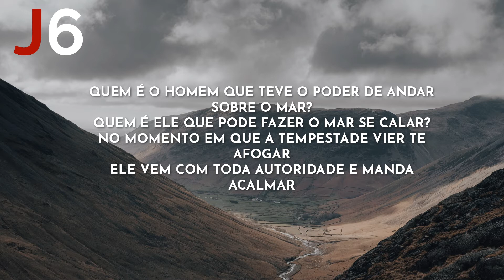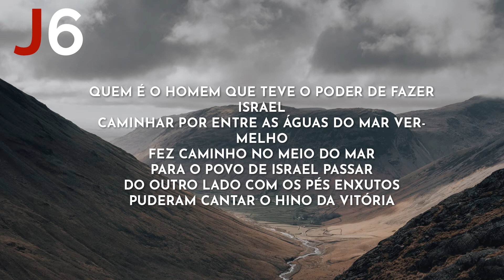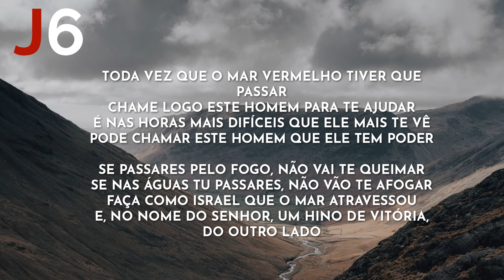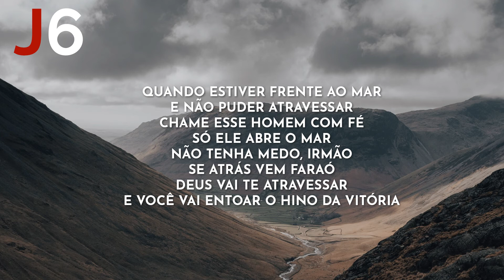Gabriela Rocha | Hino Da Vitória Playback com Letra Tom Medio (G)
***BAIXAR***

About Us

John6media is a Christian Worship Platform and we focus on creating christian instrumentals to be used in Worship by individuals, groups and churches and on multiple platforms.

Deuteronômio 20:4
pois e Senhor vosso Deus é o que vai convosco, a pelejar por vós contra os vossos inimigos, para vos salvar.